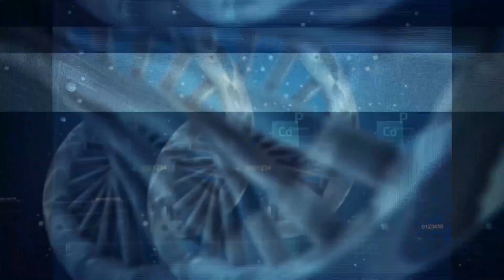Paxlovid, terapia antivirală orală împotriva COVID19 | Dr. Marius Geantă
În cadrul ediției de pe 9 noiembrie 2021 a emisiunii știința360 de pe Radio România Cultural, Dr. Marius Geantă, Președintele Centrului pentru Inovație în Medicină, a comentat topul săptămânal Esențial Covid-19 de pe Raportuldegardă.ro, unul dintre principalele subiecte fiind autorizarea în Marea Britanie a molnupiravir, prima terapie antivirală orală pentru COVID19.

Un următor subiect de discuție s-a concentrat asupra Paxlovid, o altă terapie antivirală orală pentru COVID-19, reduce cu 89% riscul de spitalizare și deces la adulții cu risc de evoluție spre formă severă.

Rezultatele prezentate de compania producătoare, Pfizer, se bazează pe analiza intermediară a studiului de fază 2-3, care a inclus 1.219 adulți nevaccinați, confirmați cu COVID-19, nespitalizați, însă cu risc de evoluție spre o formă severă a bolii.

Paxlovid este o terapie antivirală – inhibitor de protează, care blochează activitatea proteazei SARS-CoV-2-3CL, o enzimă necesară pentru replicarea virusului. Tratamentul se administrează de două ori pe zi timp de 5 zile, începând cu primele 3-5 zile de la debutul simptomelor.

Cuprinsul emisiunii:

00:00 – 00:27  – Intro
00:27 – 08:59  – Molnupiravir, prima terapie antivirală orală pentru COVID-19, a fost autorizată în Marea Britanie
08:59  – 15:30  – Terapia antivirală orală Paxlovid reduce cu 89% riscul de spitalizare și deces din cauza COVID-19
15:30 – 21:55 – Gena LZTFL1 se asociază dublarea riscului de deces din cauza COVID-19
21:55 – 24:10 – SARS-CoV-2 nu infectează celulele de la nivelul sistemului nervos
24:10 – 26:29 – Imunitatea generată de vaccinurile tip ARNm împotriva COVID-19 - de 5 ori mai eficientă comparativ cu imunitatea naturală post-infecție
26:29 – Single-cell functional precision medicine